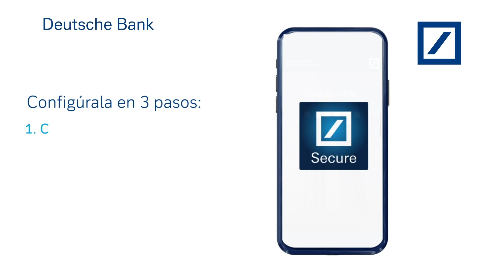Cómo usar db Secure Authenticator para empresas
Para hacer las operaciones por Internet más seguras, Deutsche Bank lanza db Authenticator.